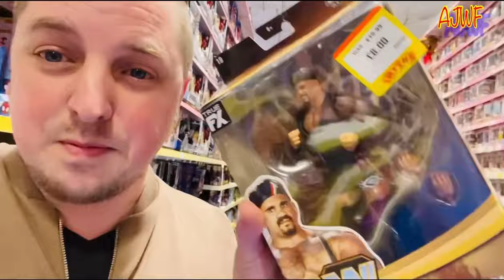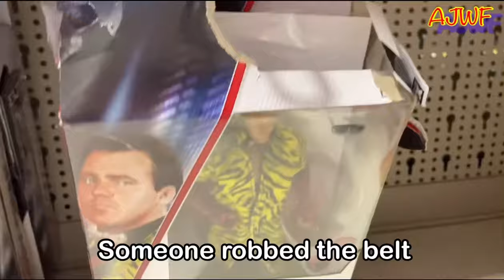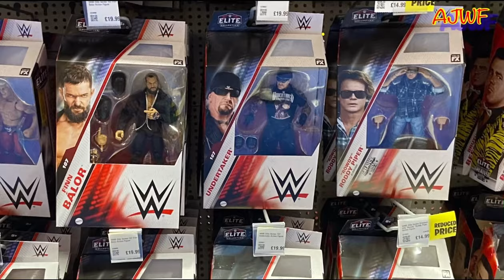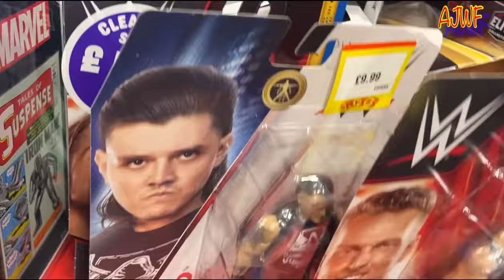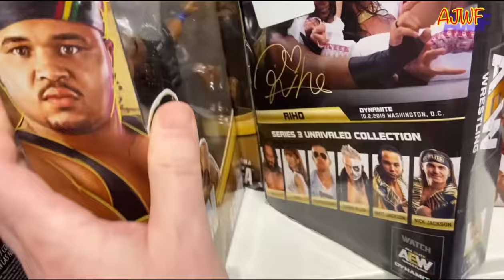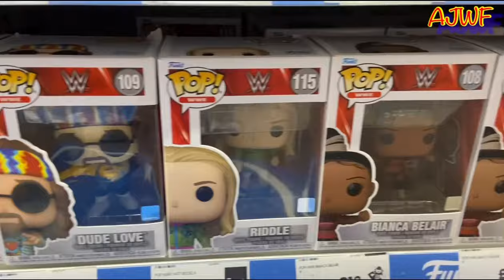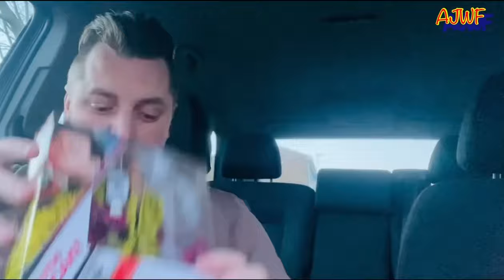Greatest deals Toy Hunting WWE Figures at Smyths Toys Shop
AJWF - It’s Wrestlemania week and we find reductions and bargains everywhere at Smyths Toys superstore!!  We also pop to the entertainer to see what’s new on shelves!

Join me on this WWE figure hunt to find those wrestling figs!!!

Thank you to AEW superstar Deonna Purrazzo for the intro!!!

Check Jimmy wrestling and World of figures and gaming on YouTube

KEEP ON COLLECTING!

WWE mattel elite Johnny Gargano, Brutus Barber Beefcake, Kama and Scott Hall